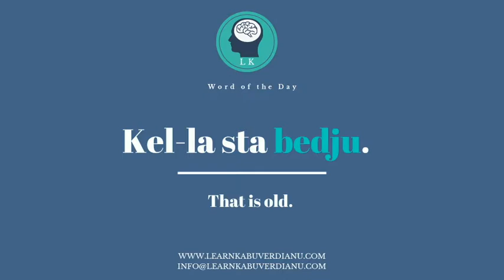Learn Kabuverdianu (Cape Verde Creole) Word of the Day - BEDJU